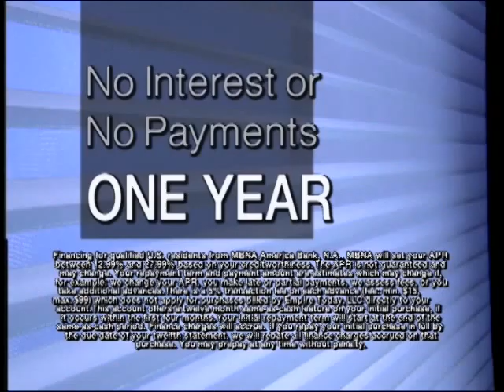Warehouse Direct Prices, Window Treatments Next Day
This promotion from 2003 features the Empire Carpet Man's voice telling you to "Call Empire Today. You'll save with warehouse direct prices, plus make no payments for one year.